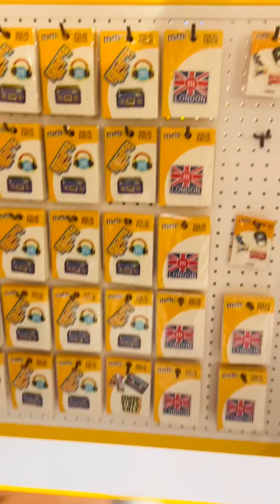M&M’s World | m&m’s largest store | central london | kids place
Candiesstore